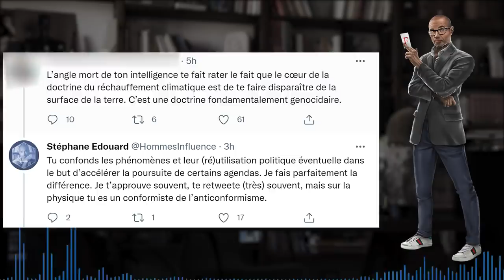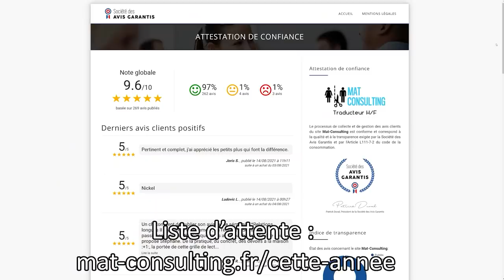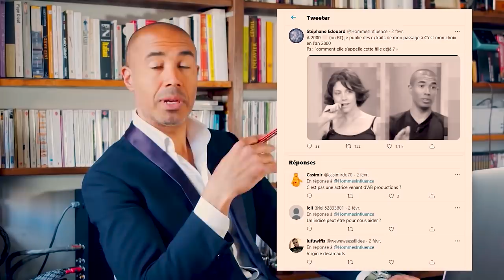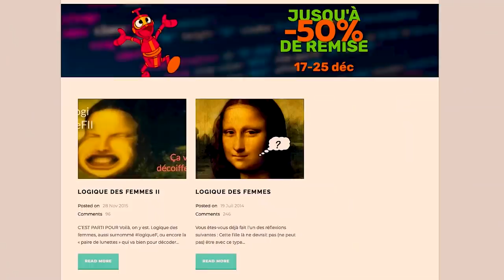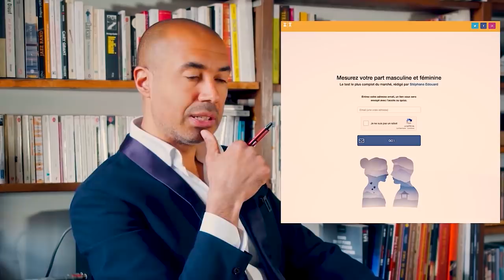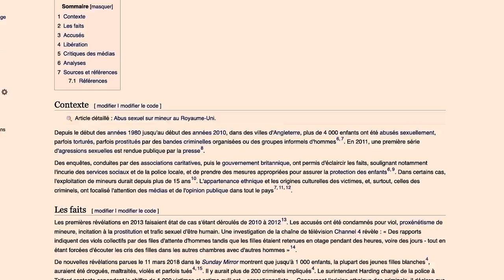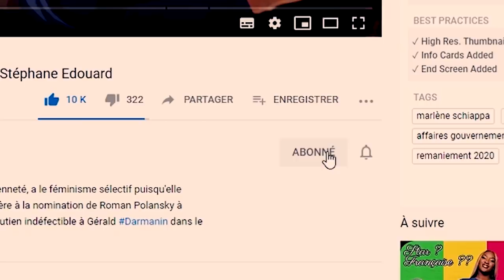Escorting étudiant : un témoignage discordant suscite l’émoi en plateau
0:00 Introduction
0:45 Nouveau séminaire discernement
3:16 Reposez-vous, vous êtes cernée
8:00 Bécassine achète une robe, ça tourne mal
10:42 Premiers pas de cyber-hétaïre
16:26 Détours du dévoiement
20:57 "Escort", navrant euphémisme
23:22 Une féministe à chemise en jean confond tout
29:17 Un inverti barbu pérore en roue libre
32:23 Elle arrête… Jusqu'à la prochaine fois?
33:55 Emprise et contraintes (feat. Brigitte Bardot du camping)